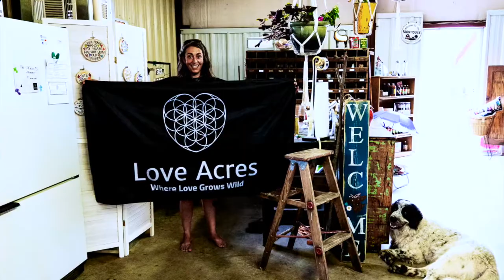Elite Out & About: Loves Acres Farm | Elite Real Estate & Property Management | Hutchinson, KS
Love Acres Farm is a gem in the heart of Hutchinson.  Amazing local products that make you feel right at home. Don't even get us started on the critters! These animals were a hoot and they're adorable too! Great farm to table food and products that anyone can appreciate! Big fan of the local freshness, animals and the beautiful crystals! Definitely a Hippy's paradise!

"Stop by to check out the farm and farm store. We have eggs, pork, beef, lamb, and unique gifts like crystals and handmade skincare."
Located @
United States

UNIQUE FARM FINDS!
Farm fresh eggs & meat + crystals, skincare & other unique gifts.
We have a welder too! Check out Taylor Professional Welding.

Category
Education